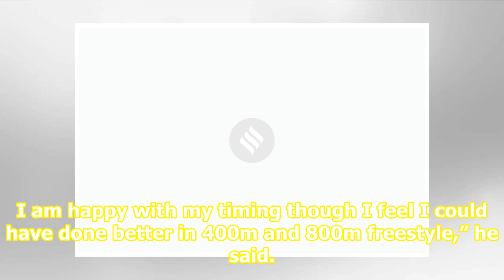Srihari Nataraj, Kushagra Rawat continue to shine with gold medals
Top News Sharad Pawar to visit ED office today; section 144 imposed in South Mumbai EC: Voters left out of NRC will not be called ‘Doubtful,’ can vote SC okays Maradu demolition, asks Kerala govt to pay owners Rs 25 lakh each In the most-exciting race of the day, Indian duo of Virdhawal Khade and Sr...